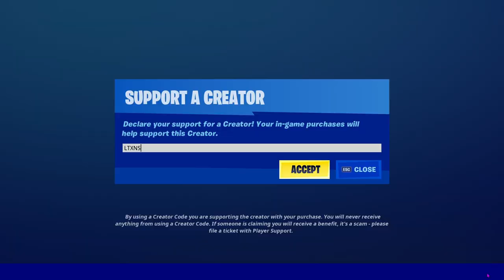Fishy's EX Girlfriend Meets LAUREN...(bad idea)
In Today's Video @FshyNotACatCat and I go into Squad Fill With Lauren... Then we got into a game with ARIANA. I tried Exposing fishy but he got mad and this was so funny!